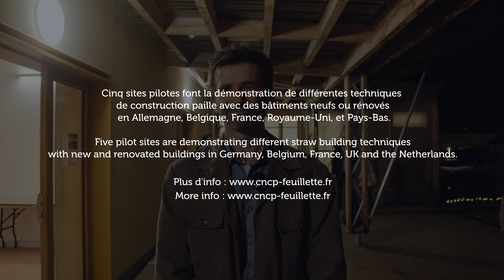CENTRE NATIONAL DE LA CONSTRUCTION PAILLE ÉMILE FEUILLETTE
CNCP Inauguration
CENTRE NATIONAL DE LA CONSTRUCTION PAILLE
ÉMILE FEUILLETTE